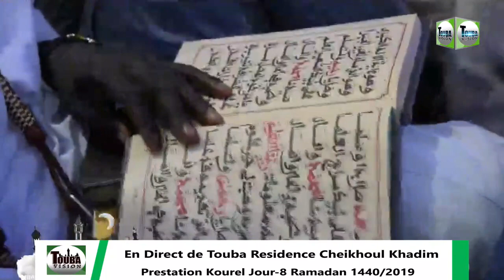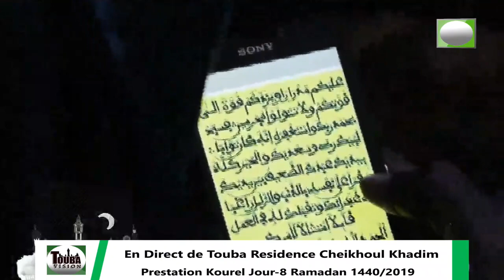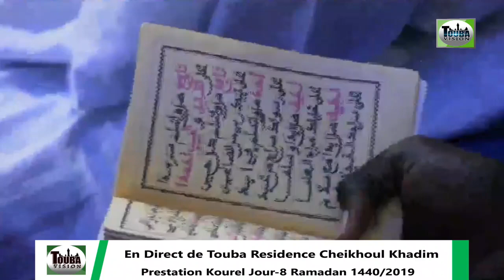P1 Kourel 1 Touba Hisbut Tarqiyyah J/8 Ramadan 1440/2019